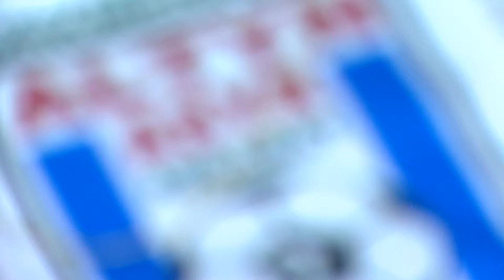BIZ INDI ÄHLI SOSIÝAL PLATFORMLARDA I ALTYN ASYR FK